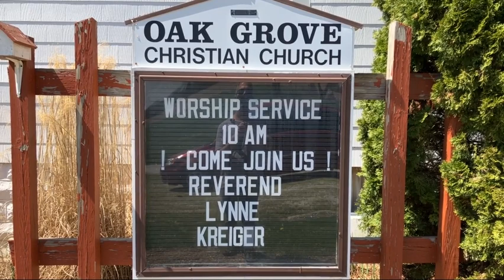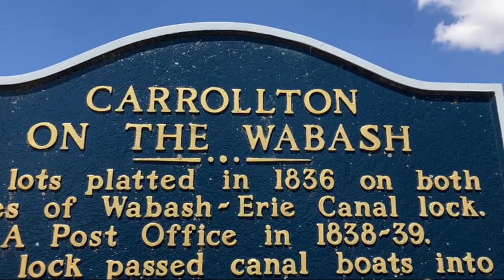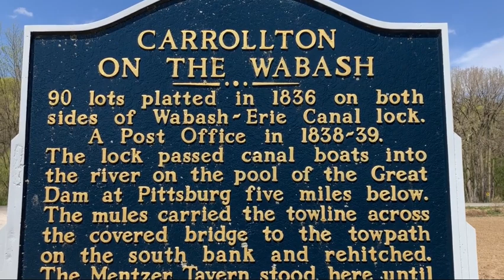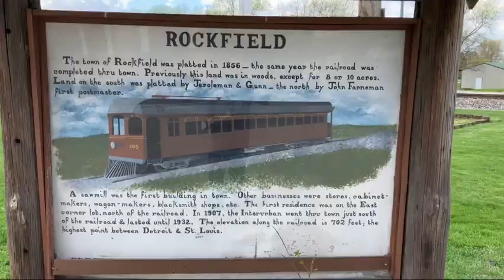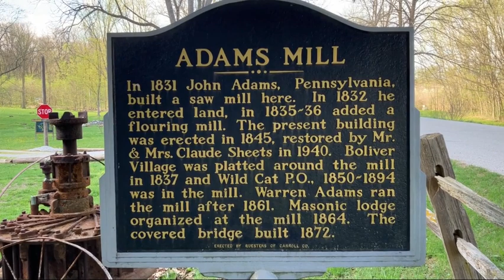Delphi, Indiana Backroads & Bridges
We travel on the backroads in and around Delphi, Indiana to experience what the area has to offer. Small towns, historic bridges and more.

With the weather warming up, more travel videos are on the horizon!